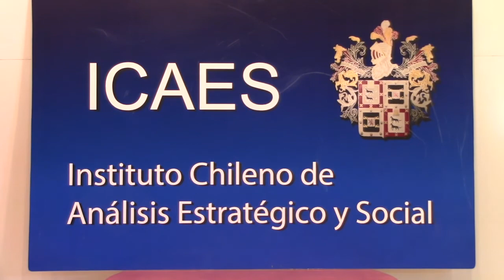Daniel Pieto Vial conversa con el Dr Fernando Mönckeberg Bl 3 de 4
Daniel Prieto Vial, presidente del ICAES, conversa con el Doctor Fernando Mönckeberg Barros, presidente de CONIN.
El Dr. Mönckeberg tuvo la responsabilidad de erradicar la desnutrición infantil en Chile, lo que se hizo efectivo durante el gobierno de las FF.AA. entre 1974 y 1988. También es Premio Nacional de Medicina y Premio Nacional de Ciencias Aplicadas, es fundador del INTA, Instituto de Nutrición y Tecnología de Alimentos Doctor Fernando Mönckeberg de la Universidad de Chile.
Esta conversación se realizó  en Santiago de Chile el 5 de febrero de 2020 y consta de 4 partes, siendo este video la tercera de ellas.